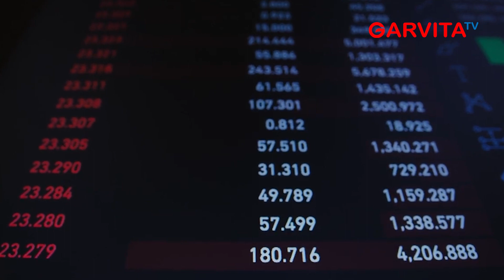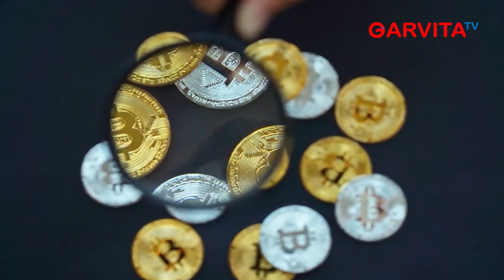Kenaikan Suku Bunga The Fed Dongkrak Harga Bitcoin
dengan keputusan Bank Sentral Amerika Serikat yaitu The Fed yang menaikan suku bunga hingga 25 basis poin ditengah krisis likuiditas perbankan di Amerika Serikat.

Dilansir dari Coinmarketcap.com pada perdagangan Senin (27/3/2022) pukul 08.00 WIB, Bitcoin bergerak naik di kisaran level 28.000 dolar Amerika Serikat  atau menguat 1,41 persen dalam 24 jam terakhir. Dengan demikian, total kapitalisasi pasar aset kripto juga naik 1,42 persen menjadi USD 1,17 triliun dolar AS (USD).

Sebelumnya, Bitcoin sempat turun ke level support terdekat di kisaran 26.600 dolar AS pada Kamis, 24 Maret 2023 lalu.